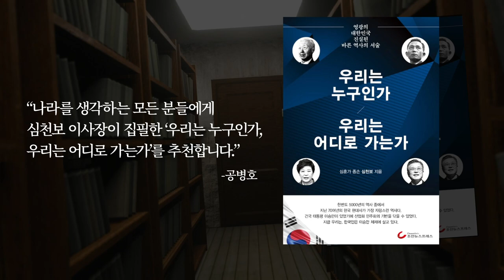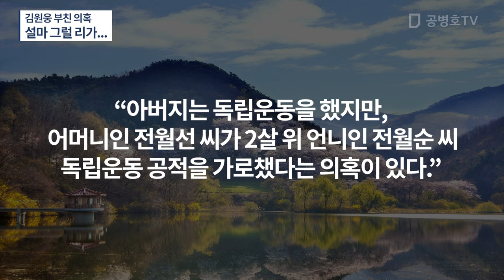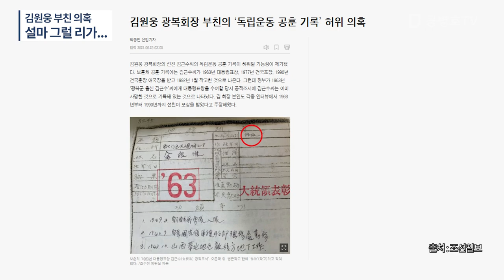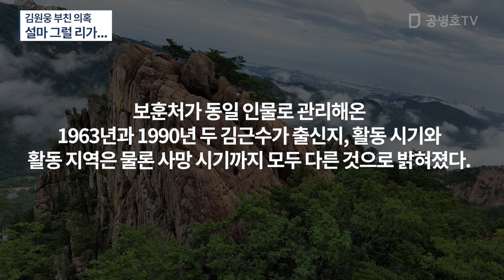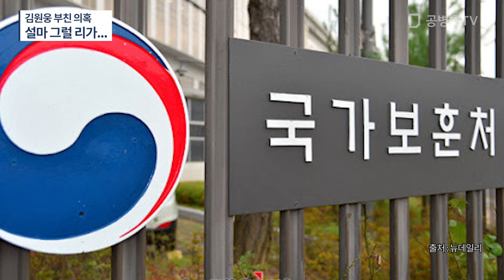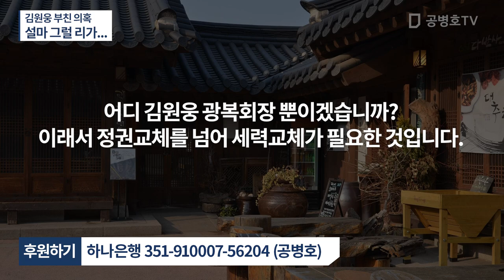김원웅 부친까지 의혹 / 설마 그럴 리가... / “조작, 공작, 사기, 위선이 일상이 되었으니~” [공병호TV]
Bitcoin : 3MTW849AkP2ftLeSK2teZHMmzLu7Z83s9U